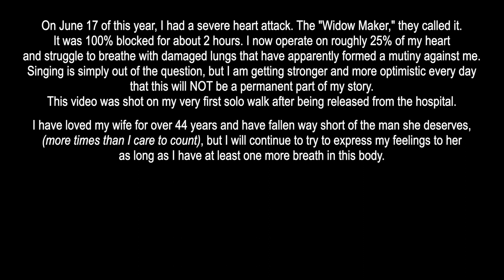I Need You More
Lyrics:
How long will I love you?  Well, number all the days til always to start with, I suppose
Count all those whispered promises made to Juliet, and I bet, I’ve made you more than those
This is not a sacrifice, what I’m speaking of, but a selfish kind of love

Coz, I need you more,  without you, I’m scared to death
You’re more important than this pounding in my chest
I’m on the floor
Alone, I can’t catch my breath
I love you, sure
but I need you more

Measure my devotion?  The ocean can’t compare, I swear, It’s too deep to explore
All that teary poetry that Scarlett vowed to Rhett, well I bet, I loved you even more
The lines from all those movies, well, they simply weren’t real, or close to how I feel

At loves request, I could’ve pressed the sun to hide at noon or lassoed you the moon